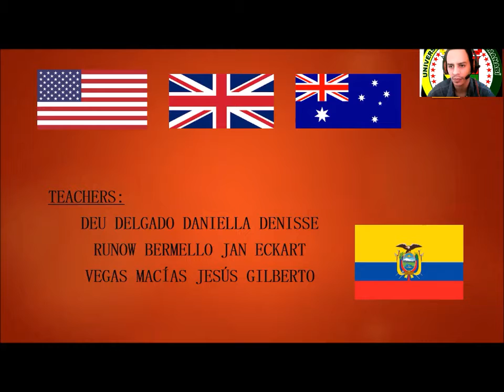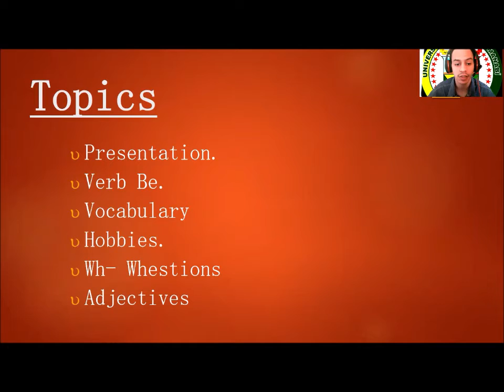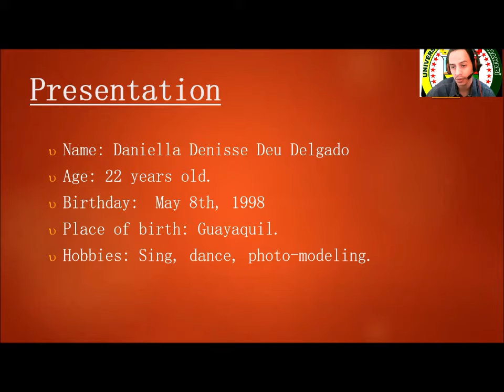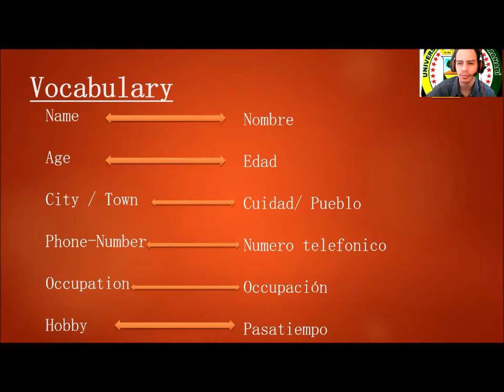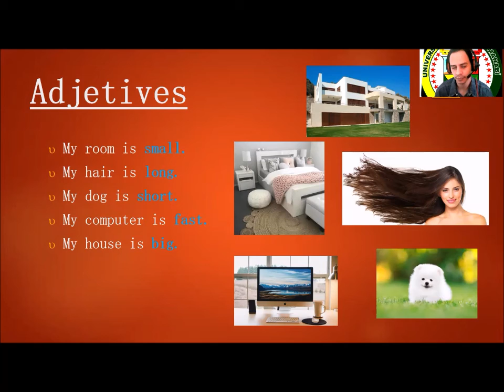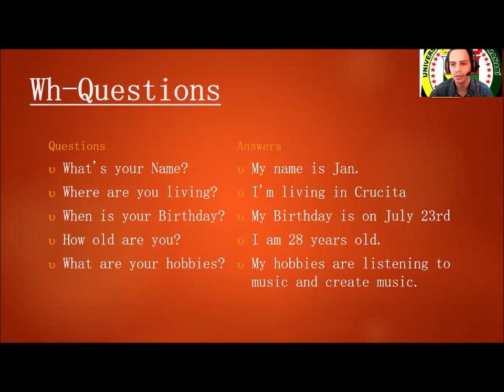Introduce Yourself - CLUB INGLÉS - VICULACÓN UTM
TOPIC ONE - INTRODUCE YOURSELF